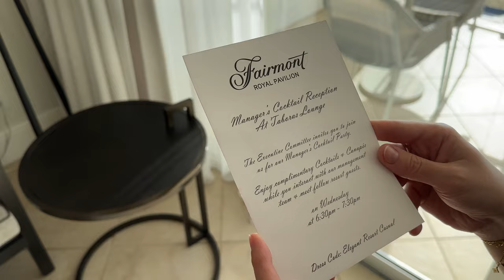Barbados! Our First Day In Paradise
Kripp & Rania visit Barbados on Rania's Birthday! This trip to paradise was a much needed vacation that turned out better than expected! It was an action packed nature and experience filled journey that we will share in its entirety in the coming weeks!